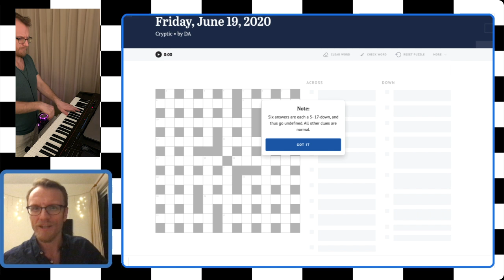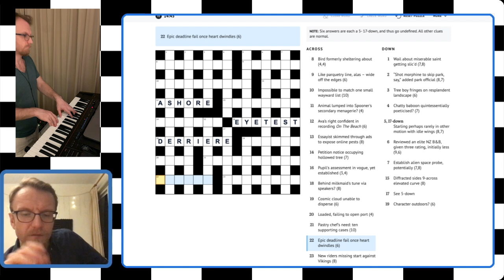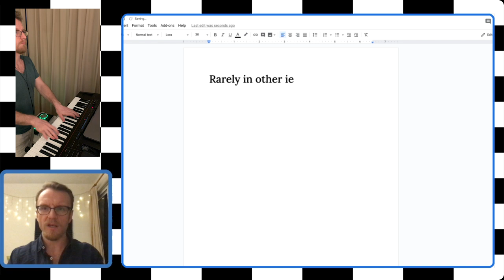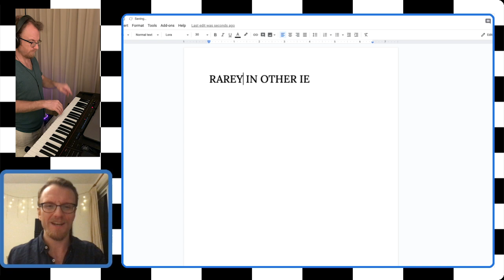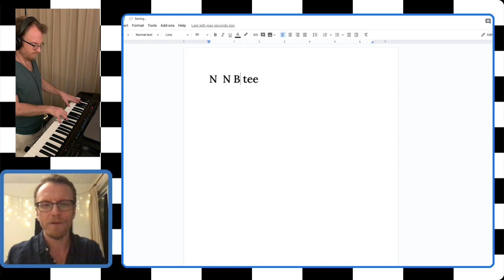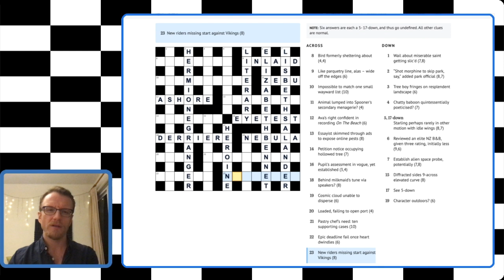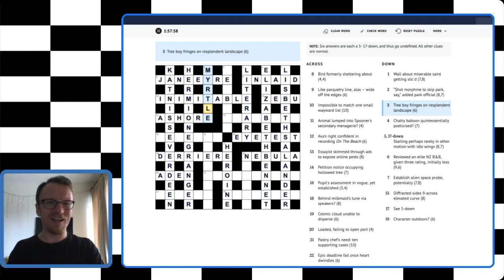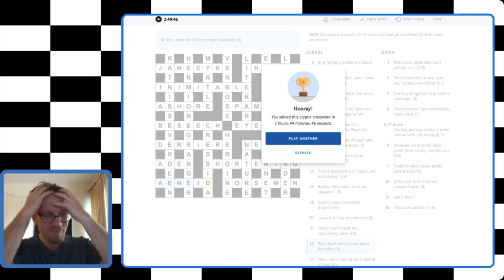Cryptics and Jazz Episode 12 - FRIDAY June 19th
Ugh started so well, got the theme early on and then took another 2 hours just to get the rest. Didn't finish til Friday evening and went straight out because lockdown just lifted here. Edited and recorded the piano with a whopping hangover, just a complete shambles this week, gotta figure out a better workflow. Enjoy tho, it's a good grid